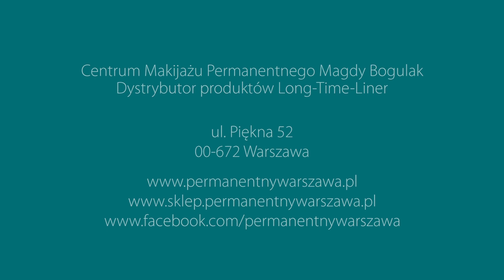Makijaż permanentny ust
Makijaż permanentny ust - Idealny kształt i piękny kolor na stałe.

Twoje usta mogą wyglądać pięknie przez całą dobę, bez konieczności poprawiania makijażu po jedzeniu, sporcie czy pocałunku. Zapomnij o konturówce i kolorowych szminkach! Dobierzemy dla Ciebie kolor, w którym będziesz wyglądać najlepiej. Odświeżysz go jednym pociągnięciem błyszczyka nawet nie patrząc w lustro. Korzystając z oferty makijażu permanentnego w Centrum Makijażu możesz podkreślić kontur swoich ust wyrównując niedoskonałości w ich naturalnym kształcie. Kolor pigmentu dobierzemy do naturalnej barwy Twoich warg i Twojego typu urody. Dysponujemy bogatą paletą barw umożliwiającą wykonanie makijażu naturalnymi bądź aktualnie najmodniejszymi kolorami. Modny liplight poprzez dołożenie jasnego pigmentu uwydatni serduszko ust oraz zniweluje drobne zmarszczki wokół nich.